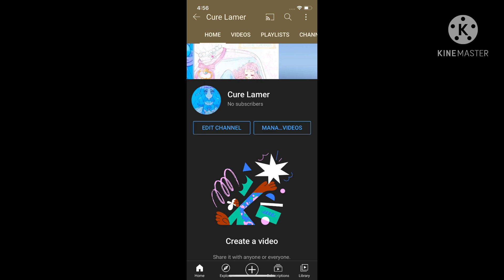Subscribe to these Precure Channels and shout out to them